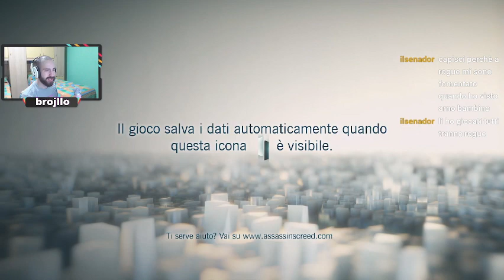primo ragequit - brojllo BLIND RUN Assassin's Creed Unity Parte 2